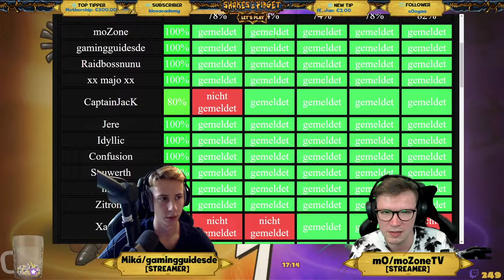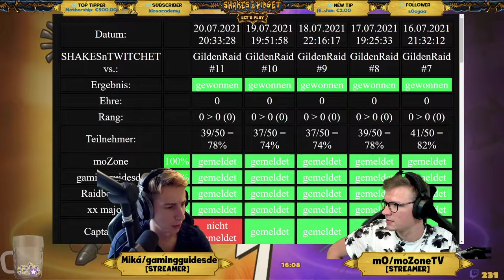Let's Play#47 - Underworld?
🎮   Broadcasted live on Twitch Monday, Wednesday and Friday